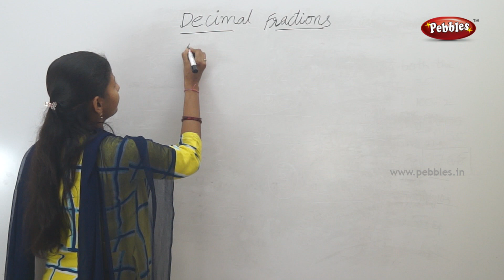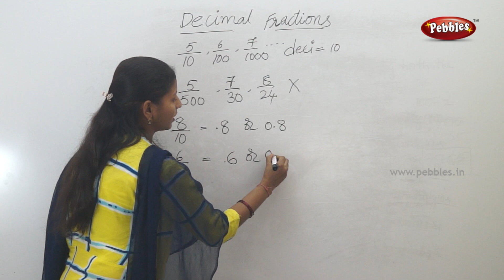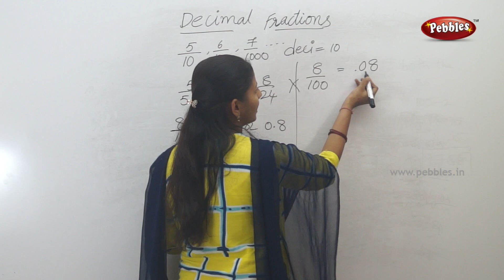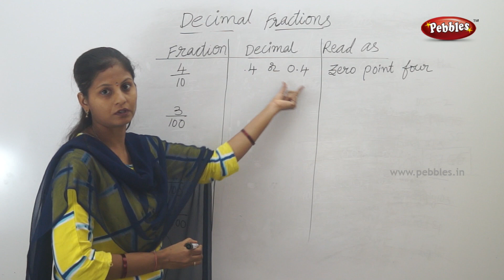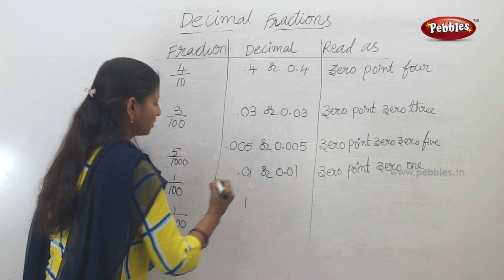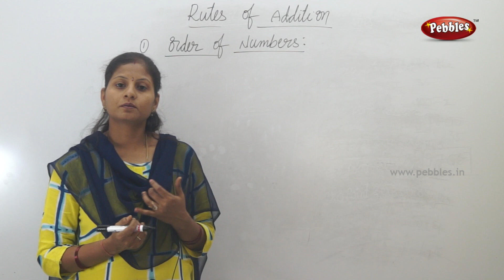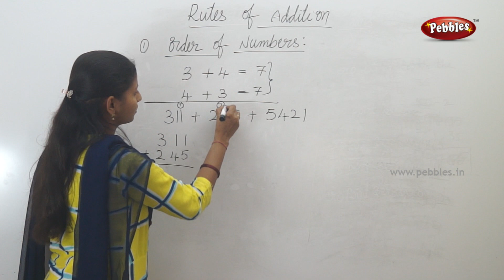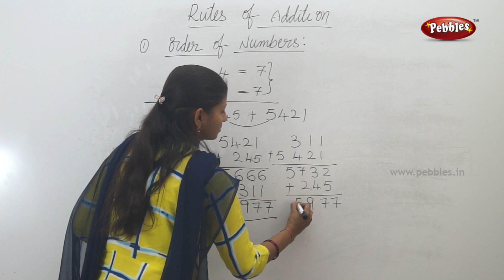Decimal fractions | Class 4 Maths in T.M | Easy maths for kids | 4th class syllabus